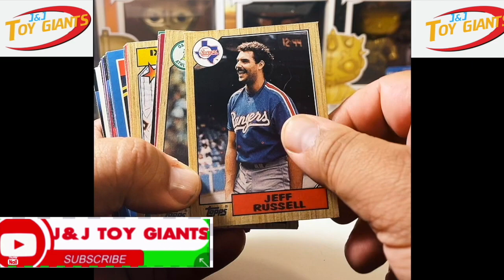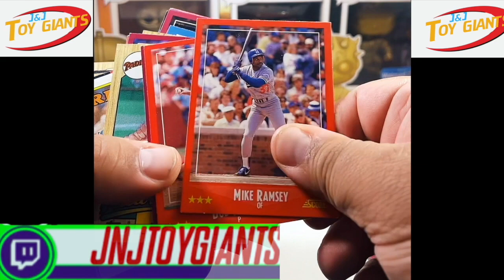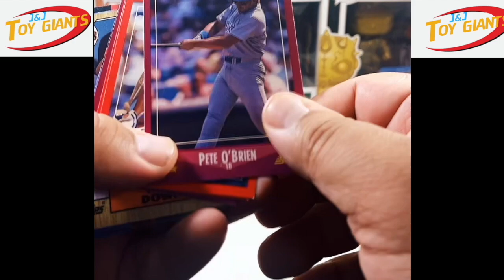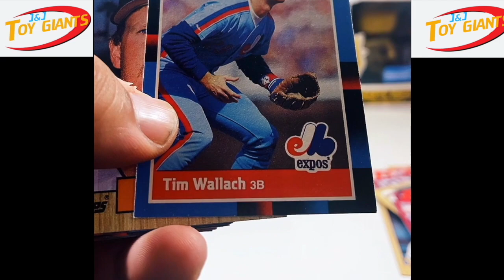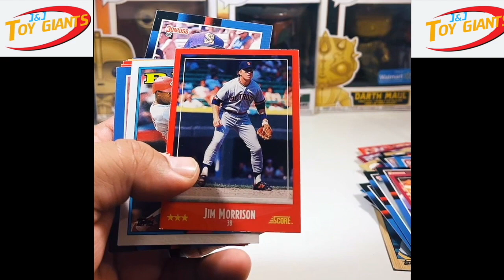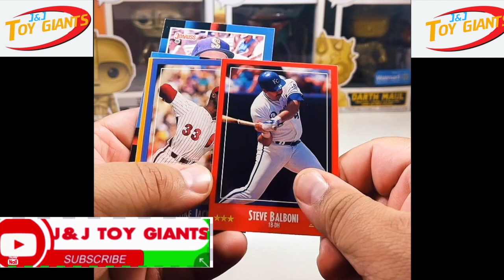Vintage Baseball Cards Review (TikTok Live)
In this video, I unpack some awesome vintage baseball cards I got from a garage sale. This was previously done on a TikTok Live